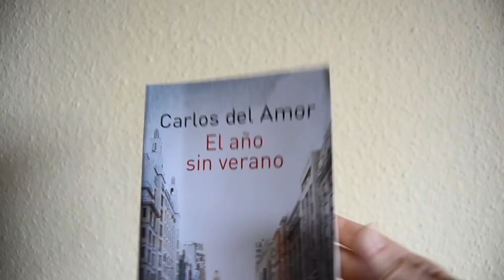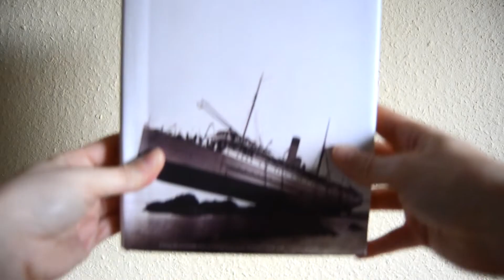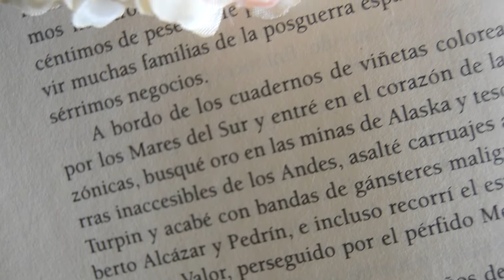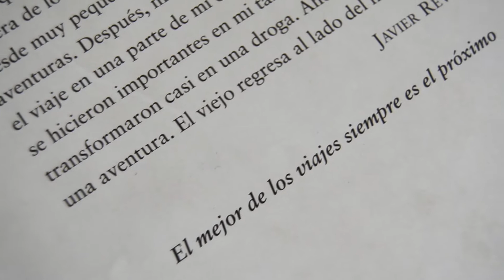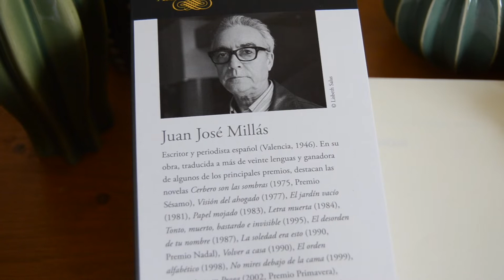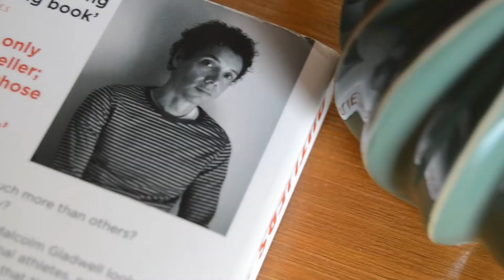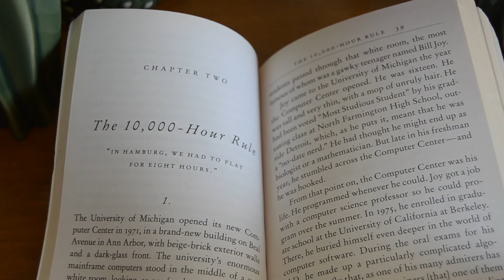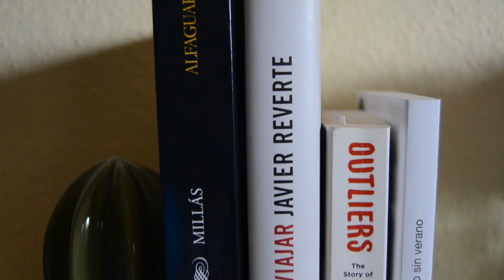🌸 Lecturas PRIMAVERA | 📚Mis últimas LECTURAS | Viajes, éxito & lo extra-ordinario| Mundo Creatividad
¡Bienvenidos Trotamund0s! ¿Qué he aprendido buceando en mis últimas lecturas? He viajado por todo el mundo, aprendido las claves del éxito y vivido experiencias cotidianas gracias a personajes ordinarios que parece que… hacen cosas extraordinarias. Me han enganchado y sus personajes se han quedado conmigo. Te cuento qué libros son, si los combinaría o no con otras lecturas y para qué lectores los recomiendo.

Dejadme en comentarios qué libros os estáis leyendo y si os os habéis leído estas 4+2 lecturas.

LIBROS RECOMENDADOS:
00:00 La vida a veces - Carlos del amor
01:12 El año sin verano - Carlos del amor
02:08 Confabulación - Carlos del amor
02:58 Outliers - Malcolm Gladwell
06:31 La vida a ratos - Juan José Millás
08:23 La aventura de viajar - Javier Reverte
10:27 Resumen: 4+2 lecturas

▶️QUÉDATE POR EL CANAL:

+50 LIBROS QUE NOS OS PODÉIS PERDER | MUNDO CREATIVIDAD - incluye bonus sobre cómo crear tu propia lista de lecturas

CÓMO VISUALIZAR TUS SUEÑOS CREANDO UN VISION BOARD | MUNDO PRODUCTIVIDAD: youtu.be/fabl0VOc4dU

CREA TU ARMARIO SOSTENIBLE CON ESTAS 5 CLAVES | MUNDO SOSTENIBILIDAD: youtu.be/phlOXaWnERo